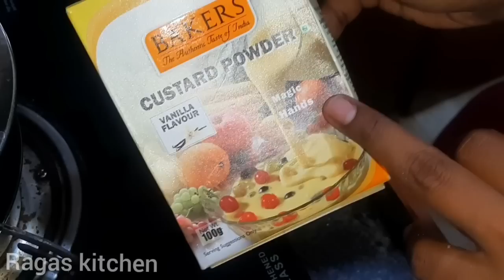அரை லிட்டர் பாலில் ப்ரூட் கஸ்டர்ட் 10 நிமிடத்தில் இப்படி சூப்பரா செமையா குடும்பமே சாப்பிடலாம்